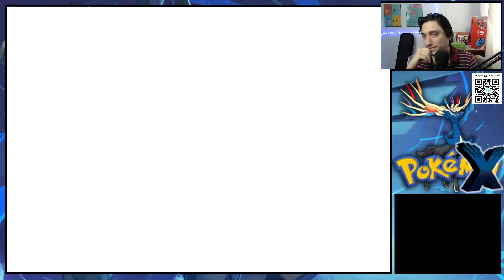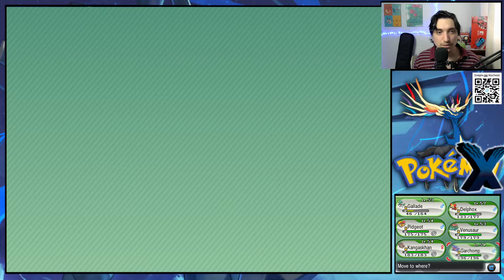História mais triste de pokémon e Xerneas aparece! | Pokémon X 3DS. #8